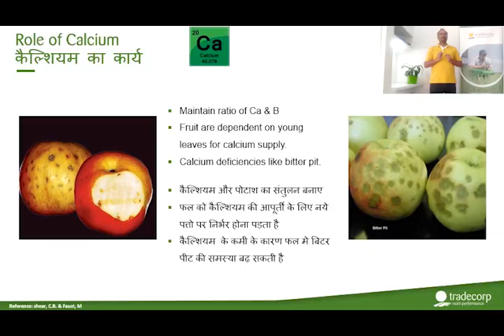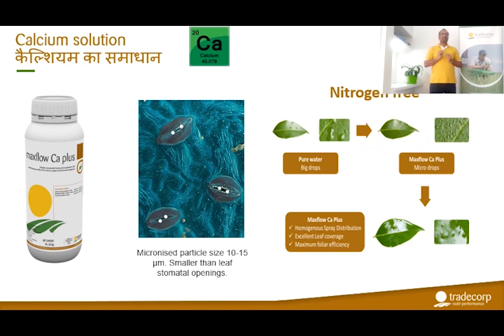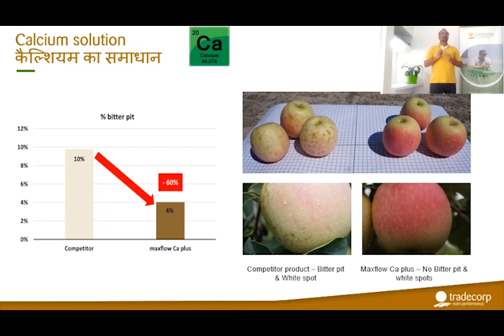Calcium role in Apple after reaching walnut Size |Maxflow Ca+|Tradecorp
नमस्कार बागवान भाइयों,
आइए इस वीडियो के माध्यम से Walnut to fruit development stage के बारे में जानकारी प्राप्त करें।

🍎 आओ सेब की गुणवत्ता बढ़ाएं!  🍎